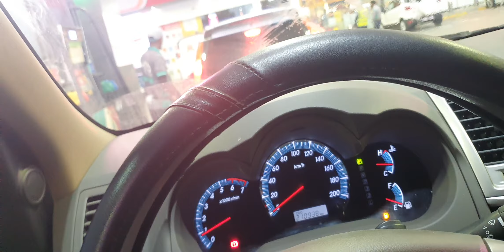His FAITHFULNESS IS OUR SHIELD 🛡 1164.4